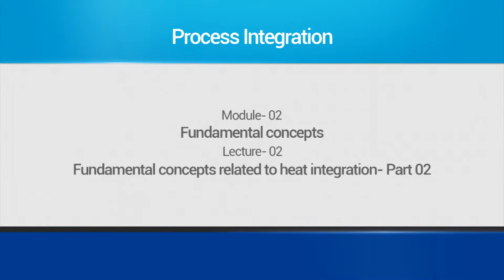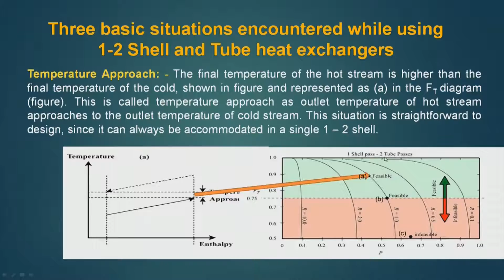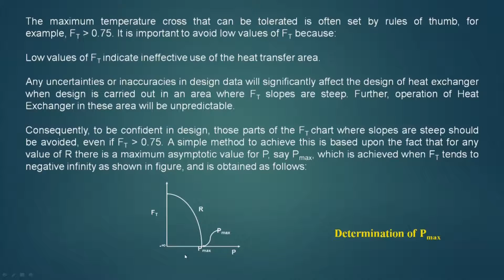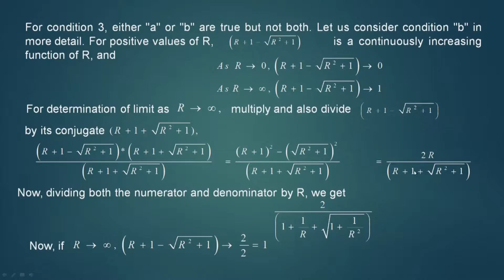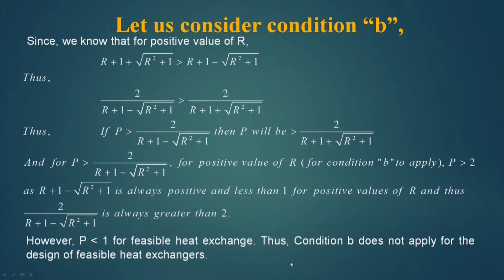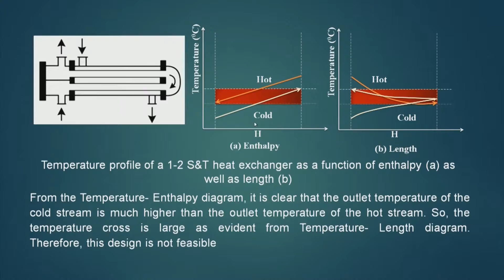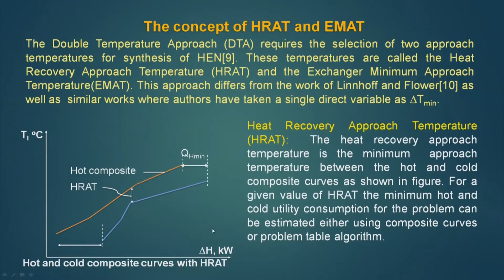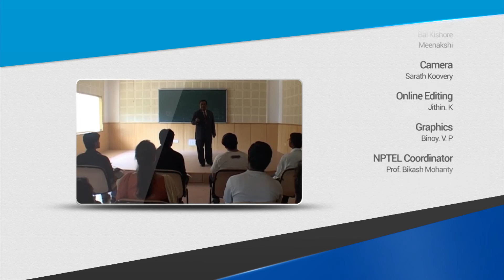Mod-02 Lec-02 Fundamental concepts related to heat integration-Part-02